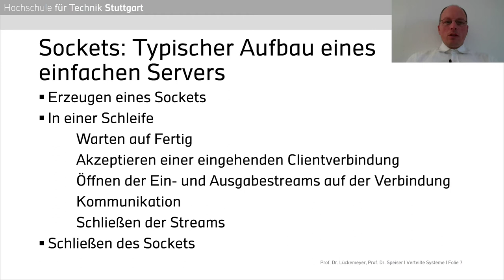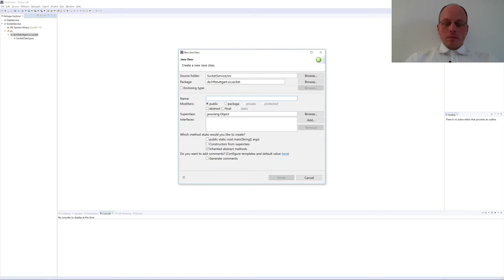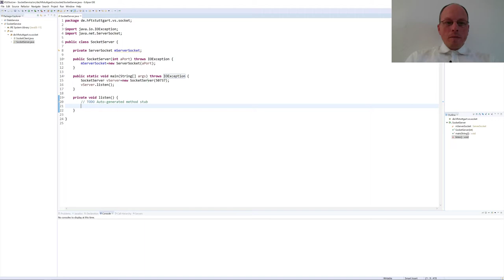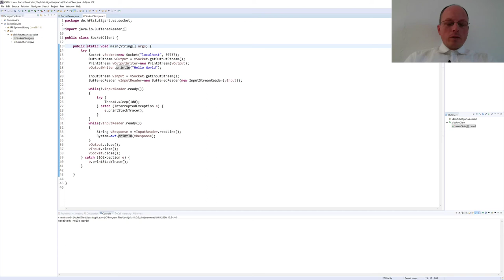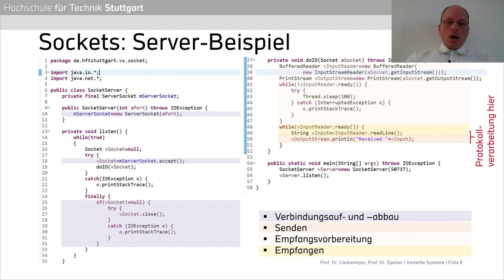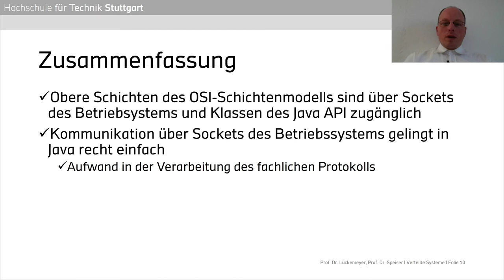Verteilte Systeme - 05.2 - Java Socket Server Beispiel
Fünfte Sitzung der Vorlesung "Verteilte Systeme" der Professoren Gero Lückemeyer und Sebastian Speiser im Rahmen der Studiengänge Informatik, Informationslogistik und Wirtschaftsinformatik an der Hochschule für Technik Stuttgart.
Thema der Vorlesung: Java Socket Server-Beispiel